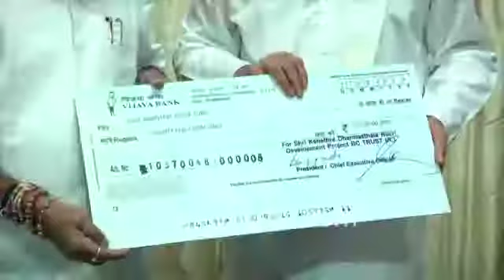Upayuktha News | Dr Heggade donates Rs 25 to CM's Fund | ಸಿಎಂ ಪರಿಹಾರ ನಿಧಿಗೆ 25 ಕೋಟಿ ರೂ ದೇಣಿಗೆ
ಶ್ರೀ ಕ್ಷೇತ್ರ ಧರ್ಮಸ್ಥಳದ ಧರ್ಮಾಧಿಕಾರಿ ವೀರೇಂದ್ರ ಹೆಗ್ಗಡೆ ಅವರು ಮುಖ್ಯಮಂತ್ರಿ ಬಿ. ಎಸ್. ಯಡಿಯೂರಪ್ಪ ಅವರನ್ನು ಭೇಟಿಯಾಗಿ ಮುಖ್ಯಮಂತ್ರಿಗಳ ಪರಿಹಾರ ನೀಡುವ ನಿಧಿಗೆ 25 ಕೋಟಿ ರೂಪಾಯಿ ದೇಣಿಗೆ ನೀಡಿದರು.  ಶಾಸಕರಾದ ಆರ್. ಅಶೋಕ್ ಹಾಗೂ ಬಸವರಾಜ ಬೊಮ್ಮಾಯಿ  ಮತ್ತು ಧರ್ಮಸ್ಥಳದ ಡಿ.ಸುರೇಂದ್ರಕುಮಾರ್ ಅವರು ಉಪಸ್ಥಿತರಿದ್ದರು.